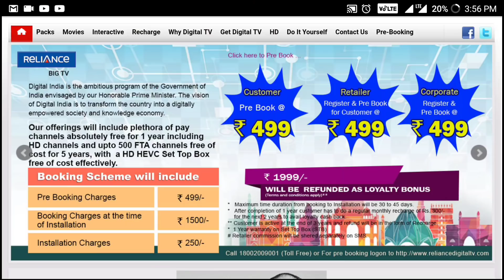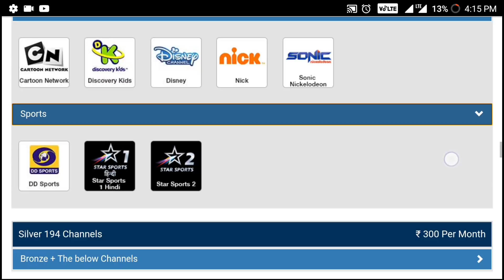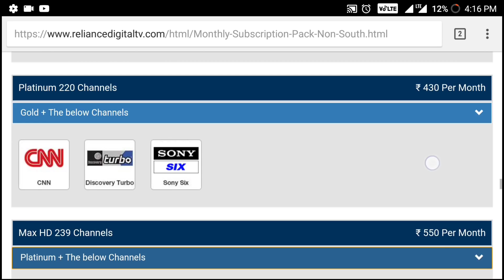Reliance DTH TV | Big Good News All User All HD Channels Free One Year | New Channel list Update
Reliance Digital TV | Big Good News All User All HD Channels Free One Year | New Channel list Update

Dosto Reliance Big TV yani Reliance Digital TV ne apni Channel list update kar diya hai apne all user k liye aur yaha aapko Reliance DTH ke saare HD Channels Free milne wale hai 1 year tak aur isme aapko kisi bhi tarah ka koi charge nahi dena honga yeh Reliance Digital satellite tv ki taraf say bahot accha offer nikal ke aaya hai aur yeh sirf aapko ₹1999 me milta jaha aapko ₹499 pre Booking karna honga Reliance Digital tv ki official website par jakar uske baad aap Reliance Digital tv ka maza le sakenge